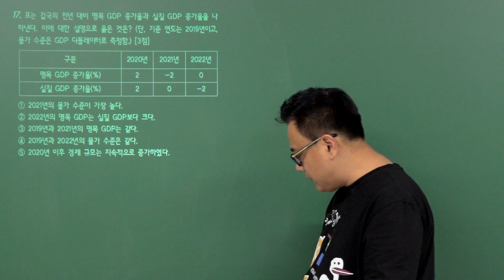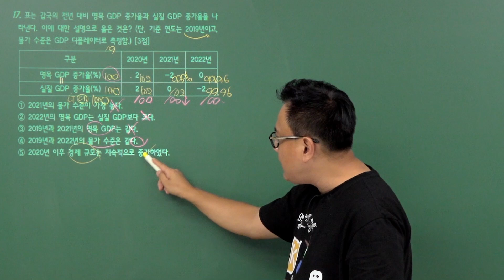[밀크T 입시] 2023년 9월 고2 학평 경제 17번 해설｜사회탐구 문병일T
밀크T 사회탐구 문병일 선생님의 2023년 9월 고2 학평 경제 17번 해설